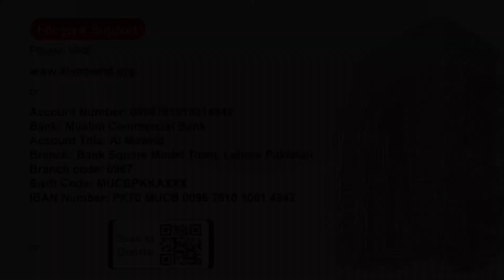Lack of Motivation in Religious Practices by Javed Ahmad Ghamidi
In this video Javed Ahmad Ghamidi answers the questions asked at Al-Mawrid Canada, on May 2015. Moderator of this program is Dr Khalid Zaheer. (with English subtitle]